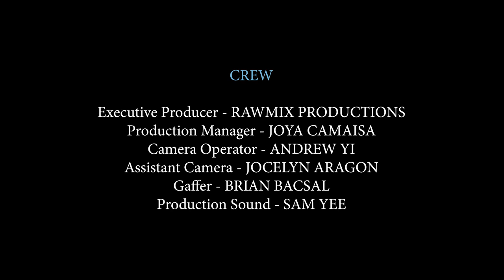"No Regrets" (Short Film)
With the encouragement of her good friend Sam, Ashley travels back to the past to stop the engagement of her true love.

Produced for the 2018 Los Angeles 48 Hour Film Project

Character: Kip or Kim Wallace, event Planner
Prop: A Ball
Line: "It's not as easy as it looks." OR "It is not as easy as it looks."

*Film Creative Filmmakers Night Selection
*Official Selection: Asian World Film Festival 2018

Sarnica Lim
Vince Cruz

Executive Producer - RAWMIXProductions
Written by Rommel Andaya and Michael Kuya
Camera Operator - Andrew Yi
Assistant Camera - Jocelyn Aragon
Gaffer - Brian Bascal
PRoducetion Sound - Sam Yee

Production Manager - Joya Camaisa
Prosuction Assistants - Elizabeth Yun, Vince Cruz, Tony Garbanzos and Sarnica Lim

SFX Hair & Makeup - Jocelyn Aragon
BTS - Jeff & Danni Gadigan

Edited by Amy Fan
Visual Effects - Rommel Andaya
Colorist - Homer Dulu

Special Thanks: Jeff, Danni & Satchel Gadigan